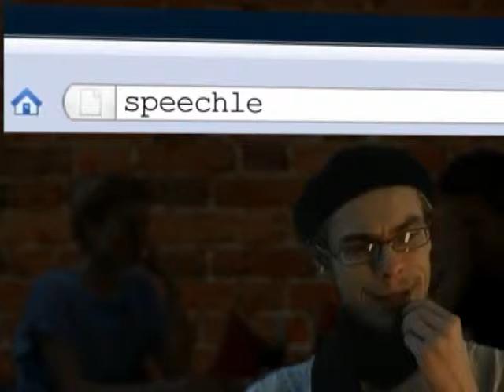SPEECHLESS SHORTS PROMOTION VIDEO